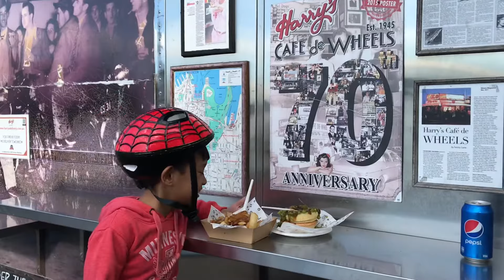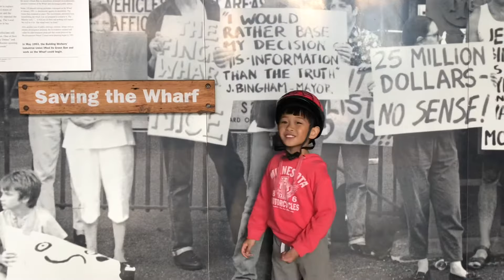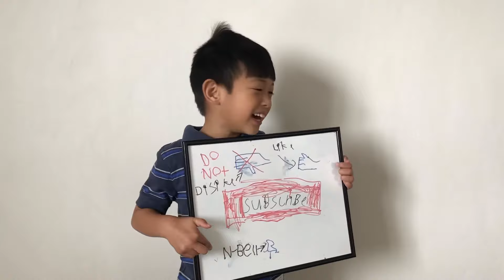Free Tour Of Woolloomooloo Playground And Nearby Tourist Spots With Playground Hunter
Ethan explores Woolloomooloo and provides a free tour of the playground and surrounding areas. He visits the famous Harry’s cafe de Wheels and enjoys the famous Tiger Pie.

Timeline:
00:00 Playground hunter intro
02:03 Playground hunter attempts to cross the wobbly plank without falling off
02:48 Playground hunter rates the playground whilst falling off the climbing wall
03:14 Playground hunter shows you the famous Tiger Pie he bought at the famous Harry's Cafe De Wheels.
04:03 Playground hunter explores the Woolloomooloo Wharf
04:20 Playground hunter takes a look at inside the Woolloomooloo Finger Wharf
05:07 Playground hunter discovers a the 154 Navy ship

Playground name: Woolloomooloo Playground
Additional information: This naturally shaded, fenced playground caters for children of all ages. A community basketball court and a community garden are adjacent.
Features
Children’s play equipment included
Includes slides and climbing play equipment.
Sporting equipment included
Community basketball and tennis courts adjacent to the playground.

About Harry's Cafe De Wheels:
Harry’s strives to deliver a famously Australian experience with a unique Harry’s touch to every meal. Our products are made with care, and only with the best ingredients. In combination with tradition and innovation, the legacy of Harry’s lives on as it began with Harry ‘The TIGER’ Edwards over 80 years ago in Woolloomooloo, Australia.

About The Finger Wharf:
The Finger Wharf is a heritage-listed former wharf and passenger terminal and now marina, residential apartments, hotel and restaurant located at 6 Cowper Wharf Road, in the inner city Sydney suburb of Woolloomooloo in the City of Sydney local government area of New South Wales, Australia. It was designed by Henry D. Walsh and built from 1910 to 1916 by the Sydney Harbour Trust. It is also known as Woolloomooloo Finger Wharf and Woolloomooloo Wharf. The property is owned by NSW Maritime, an agency of the Government of New South Wales. It was added to the New South Wales State Heritage Register on 18 April 2000.[1] The structure is the longest timbered-piled wharf in the world.[2]
During its working life for around 70 years, it mainly handled the export of wool, but also acted as a staging point for troop deployment to the World Wars as well as a disembarking point for new migrants arriving in Australia. Today it has been redeveloped as a fashionable complex housing a hotel, restaurants and residential apartments.